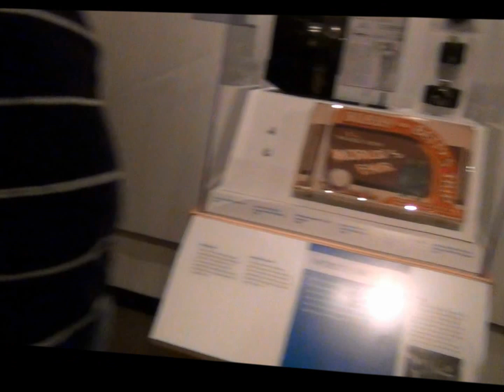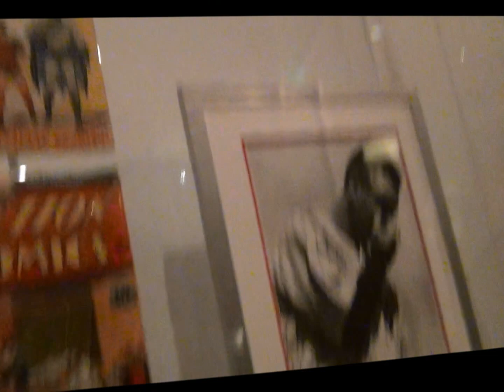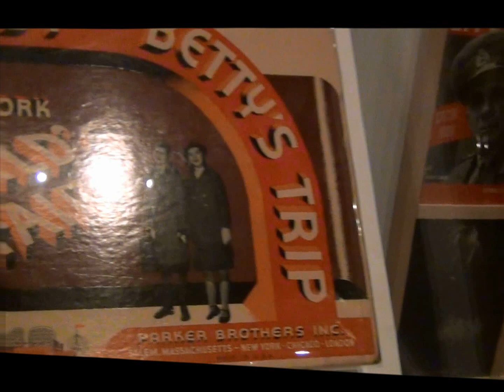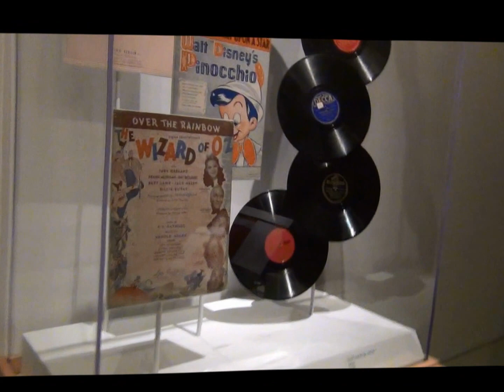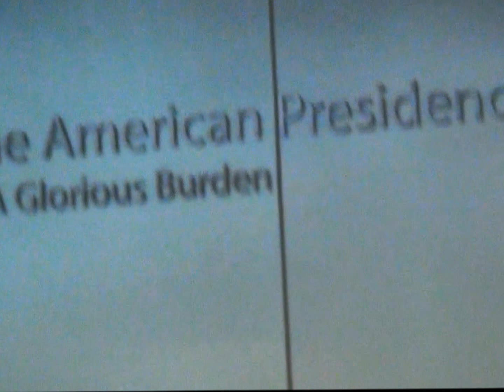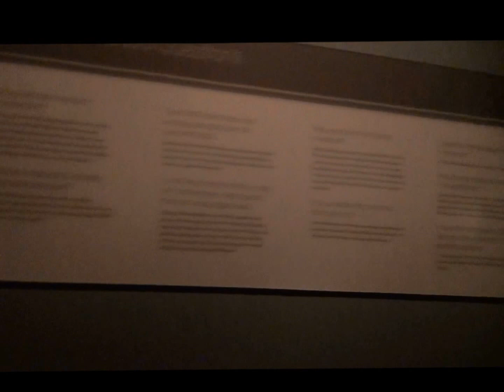Smithsonian Part 7e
Inside the Museum of American History